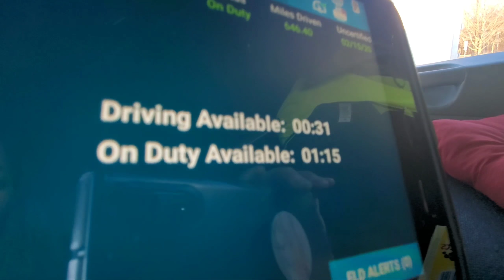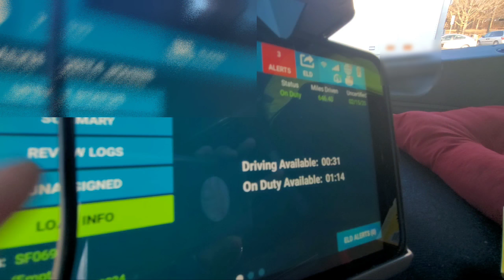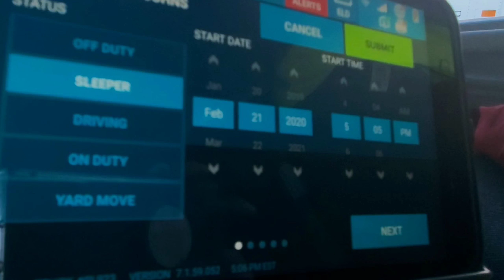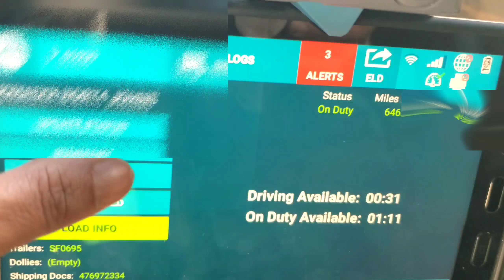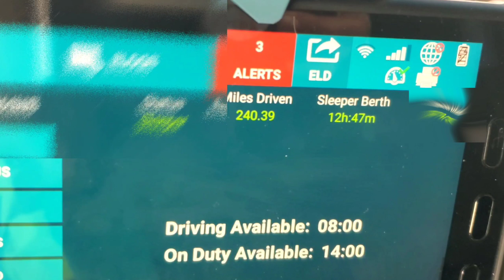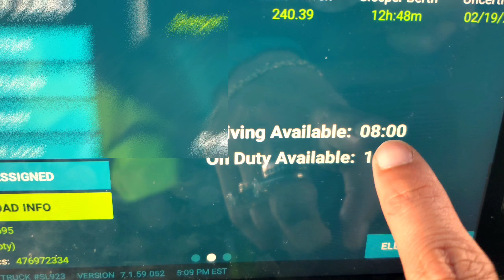Tagalog Vlog: Buhay Truck Driver sa Amerika | How Many Hours a Truck Driver Can Drive Tagalog